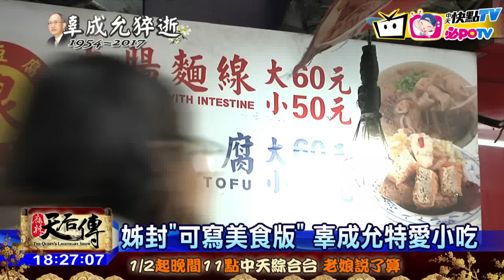20170123中天新聞 自比內心住狂人 辜成允扛起台泥翻身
作風相當低調的辜成允，雖然出身全台五大家族之一，但作風相當親民，而且特愛吃路邊攤，對於台泥附近的中山區，還有自己的美食地圖。辜成允坦言從小曾經有一段時間，非常討厭自己的姓氏，甚至有朋友介紹他是辜家公子，他直接掉頭就走，直到接手台泥，靠著鷹式管理，轉虧為盈，才說自己不愧對辜家這個姓。